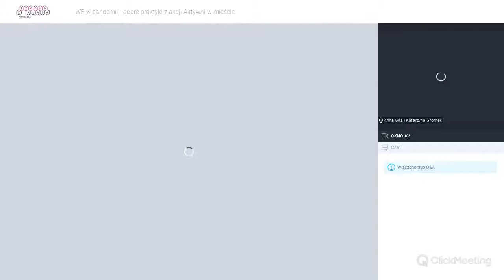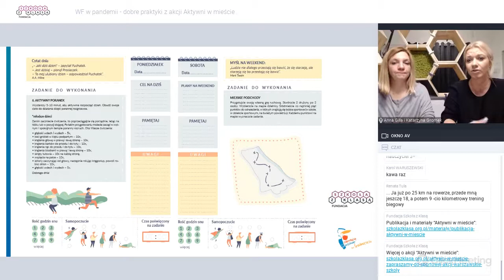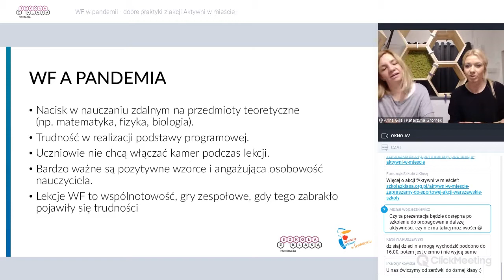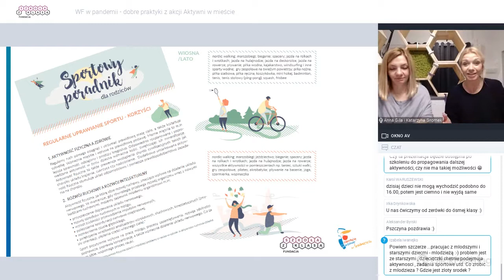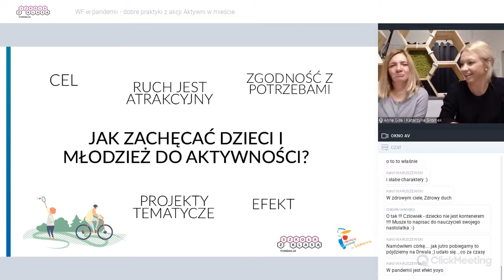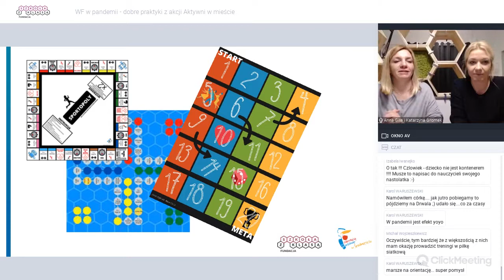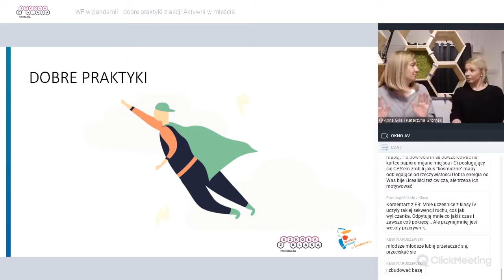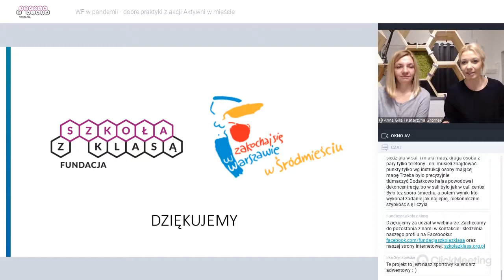WF w pandemii - dobre praktyki z akcji Aktywni w mieście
⚽ Dlaczego nie można rezygnować z lekcji WF w nauczaniu zdalnym?
🏀 Jak współpracować z rodzicami, aby aktywizować ruchowo dzieci i młodzież?
🏐 Jak korzystać na co dzień z dzienniczka aktywności: w domu, w szkole, w mieście? Zainspiruj się.

Do obejrzenia nagrania z webinaru zapraszamy nauczycieli WF-u, którzy szukają pomysłów na ciekawe lekcje online, ale także nauczycieli edukacji wczesnoszkolnej i innych przedmiotów, rodziców i wszystkich tych, dla których aktywność fizyczna dzieci i młodzieży jest ważna.

Prowadzące:
Katarzyna Gromek-Sieczkowska - pedagożka, animatorka społeczno-kulturalna, instruktorka w Pałacu Młodzieży w Warszawie. Ukończyła Uniwersytet Warszawski Wydział Pedagogiczny i Wydział Zarządzania. W młodości zawodniczka AZS specjalizacja lekkoatletyka. Uczy dzieci i młodzież gry w bilard, prowadzi samorząd w Pałacu Młodzieży. Od 2007 roku organizatorka Akademii Sportowej Przygody - organizuje obozy sportowe dla dzieci i młodzieży, weekendy sportowe i żeglarskie, aktywne zielone szkoły, prowadzi szkołę nauki i doskonalenia pływania. Matka dwóch chłopców w wieku 9 i 3 lata.

Anna Gilla - pedagożka, animatorka społeczno-kulturalna, koordynatorka projektów w Fundacji Szkoła z Klasą. Absolwentka Wydziału Pedagogicznego Uniwersytetu Warszawskiego oraz Szkoły Trenerów Organizacji Pozarządowych. Instruktorka tańca. Uczy, prowadzi warsztaty, szkoli, wykorzystując różne doświadczenia zawodowe. Od 2013 r. koordynuje projekty związane z upowszechnieniem zdrowego stylu życia i aktywnością fizyczną (Młodzi OdWagi, WF z Klasą, Szkoło OdWagi!, Aktywni w mieście). Córka nauczycielki WF - ruch ma we krwi.

Webinar organizowany jest w ramach projektu „Aktywni w mieście” realizowanego przez Fundację Szkoła z Klasą i finansowanego przez Urząd Dzielnicy Śródmieście Miasta Stołecznego Warszawy.

Fundacja Szkoła z Klasą jest organizacją pozarządową zajmująca się edukacją. Nasze programy od wielu lat są obecne w szkołach podstawowych i ponadpodstawowych
🔔 Wspieramy szkoły w zmianie.
🔔 Prowadzimy programy edukacyjne dla szkół, nauczycieli i nauczycielek, dyrektorów i dyrektorek.
🔔 Rozwijamy i testujemy nowoczesne narzędzia edukacyjne i innowacyjne metody pracy.